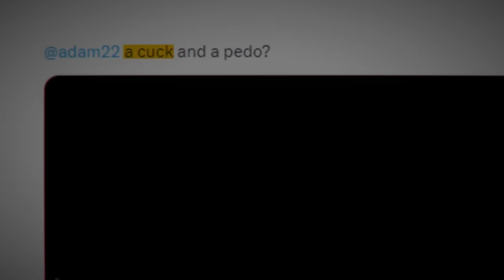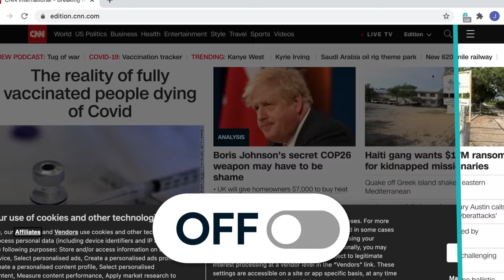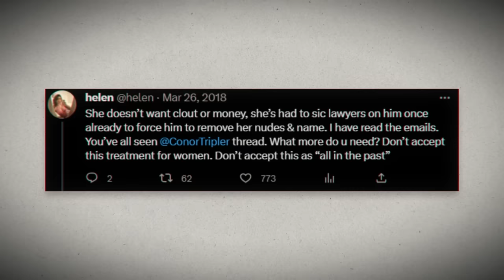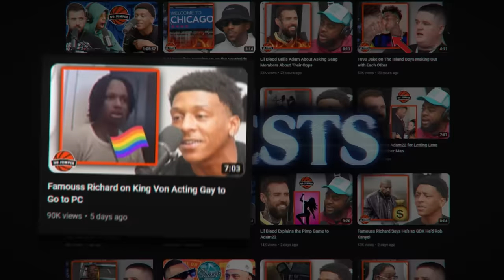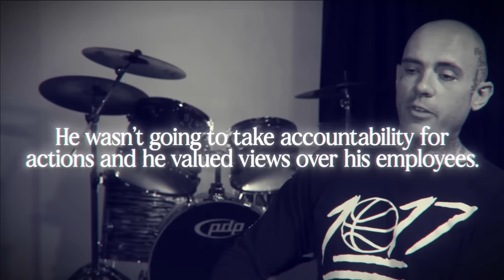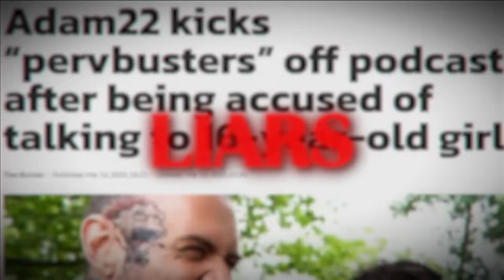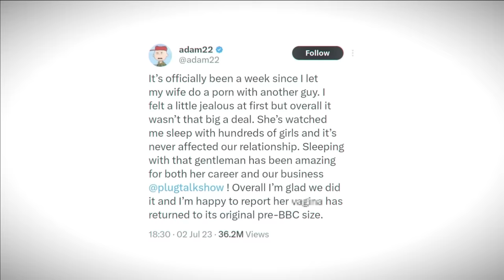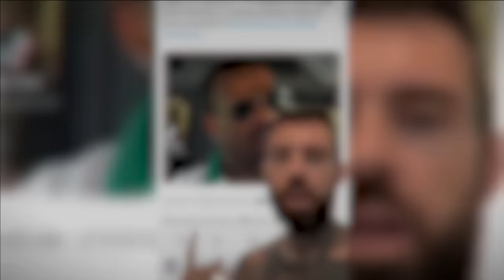The Satisfying Downfall of Adam22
Adam22 has to be one of the most degenerate people to find success on YouTube...

In this video we cover the inspiring rise, and tragically degenerate downfall of podcast host/YouTuber Adam22 who built the No Jumper brand from the ground up only to destroy it in a sequence of greedy and selfish actions. hey Adam22 hi Adam22 bye Adam22